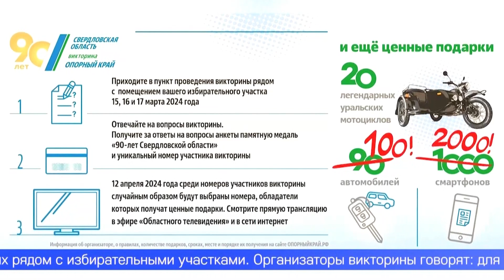У жителей Свердловской области будет возможность получить ценные подарки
Сегодня уральцам рассказали о вручении квартир и машин в рамках викторины «ОПОРНЫЙ КРАЙ», посвящённой 90-летию региона. Решившие испытать удачу получат специальные карточки участников.